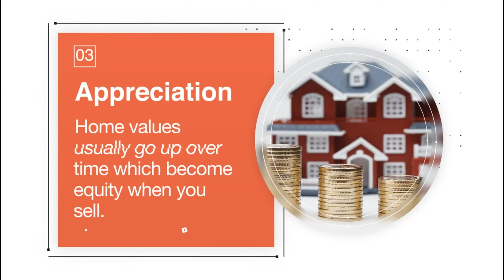6 reasons to own a home 11775876